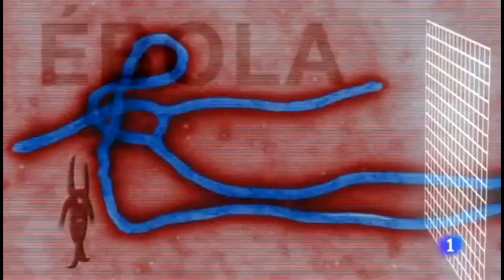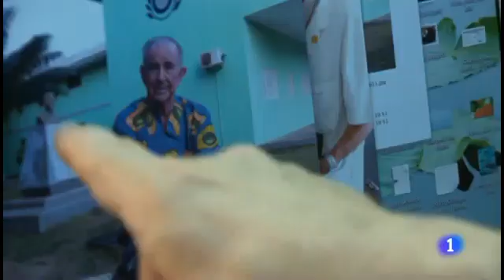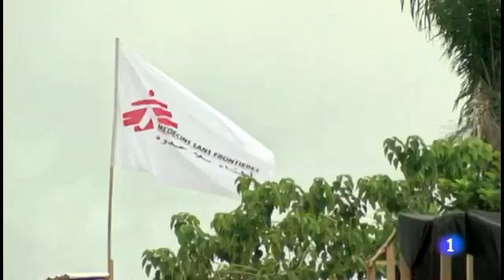Ébola: el virus del miedo. Informe semanal 16/8/14